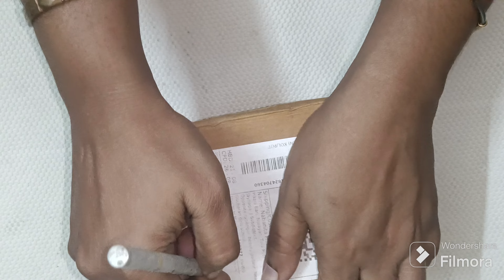Simple Diy Ideas || Reuse Ideas || Empty Bottle Recycle ♻️❤️ideas